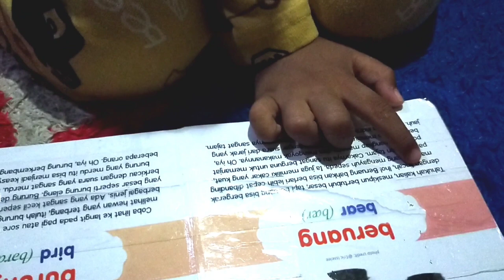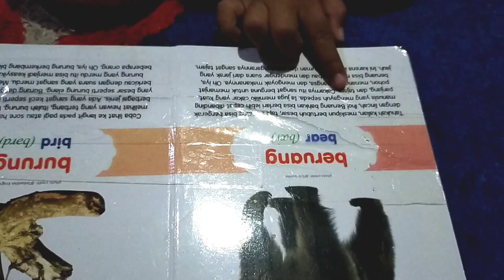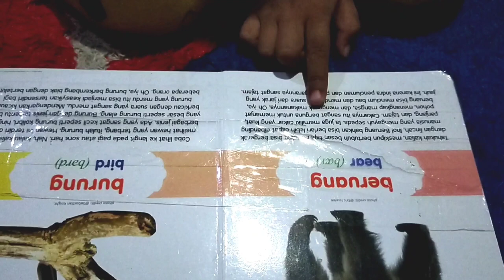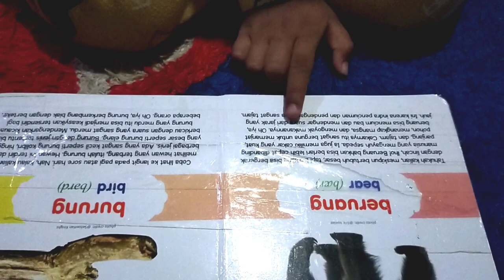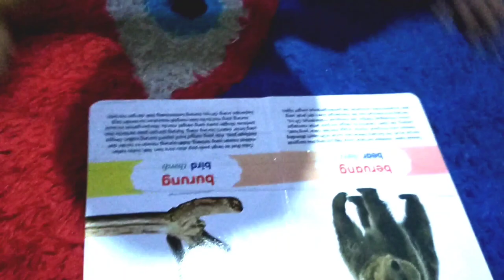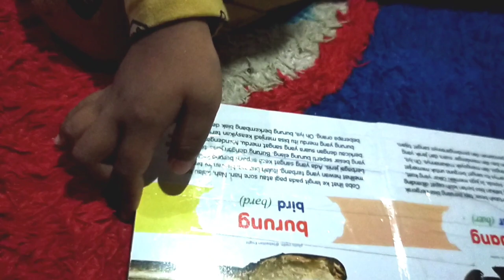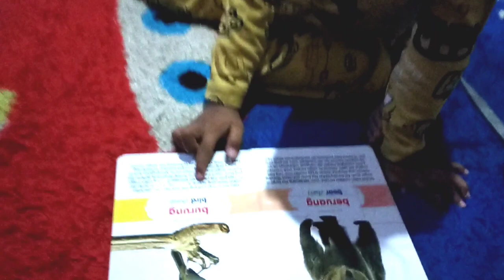Anak autis tidak bisa bicara | anak autis menjadi bawel dan pintar membaca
Autism merupakan gangguan perkembangan, komunikasi dan interaksi sosial menjadi kendala besar, terapi dan intervensi dini menjadi kunci keberhasilan penanganan anak autis.

Tidak lupa juga kita berdoa dan berikhtiar semaksimal mungkin untuk ananda kita yang merupakan penyandang autism